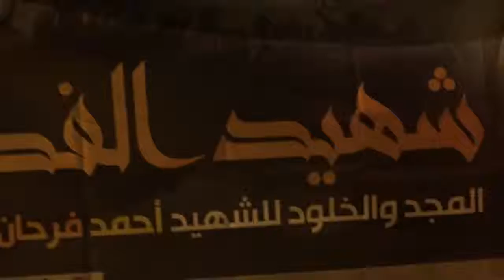سترة | الذكرى السنوية لاستشهاد الشهيد أحمد فرحان تحت شعار " شهيد الفداء"